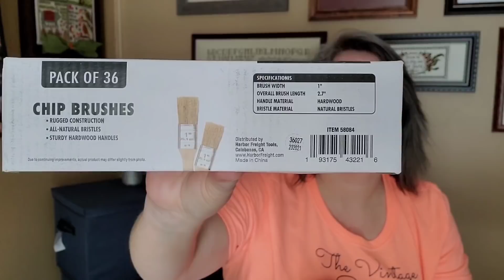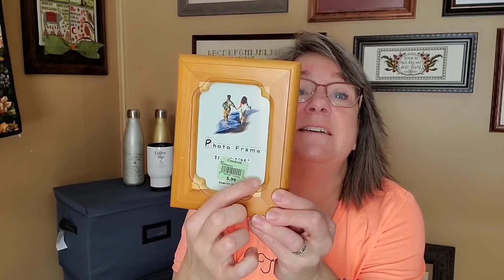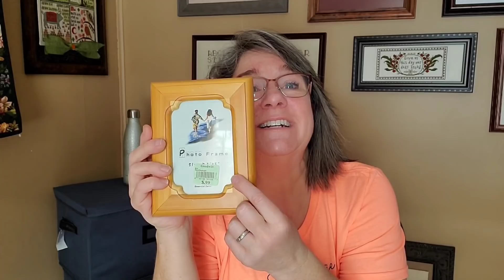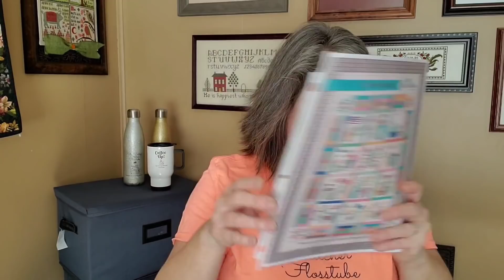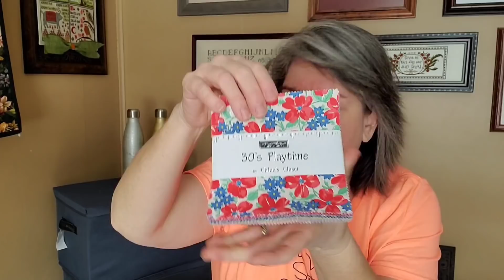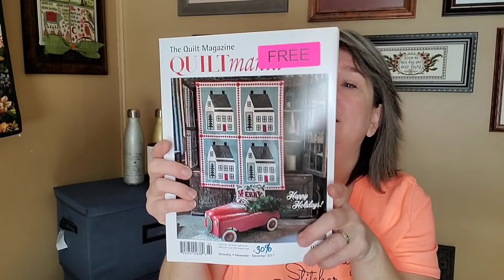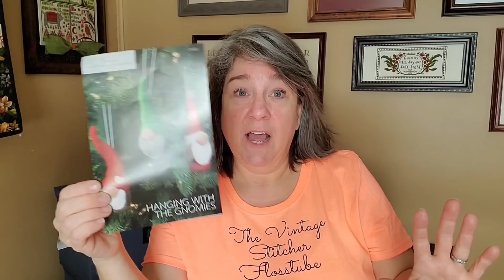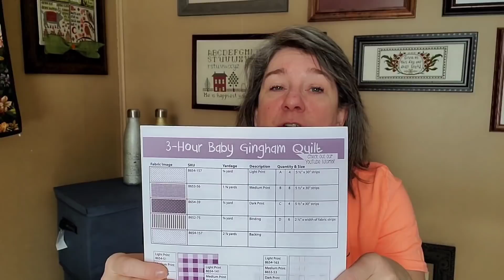The Vintage Stitcher Flosstube Cross stitching updates. All my treasures.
Merchandise is Here. Check it out!

Finishing services.
To take advantage of the Christmas ornament challenge finishing special, please enclose the following information with your cross stitched pieces.  Pillow an flats will be $10 each Framed will be $11 each. buyer pays shipping.

Mailing information:
Arttie Cudnohufsky